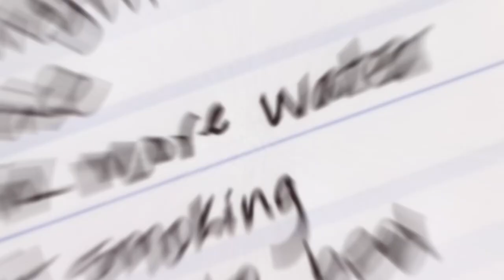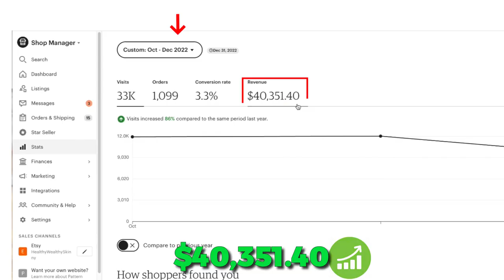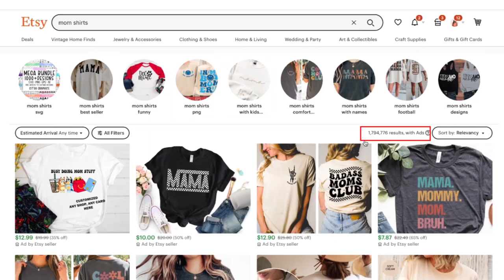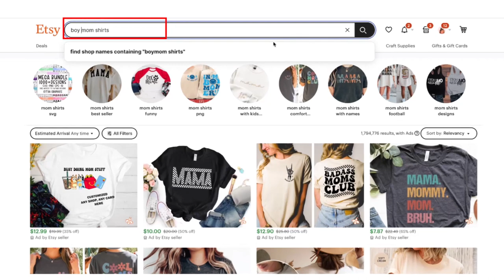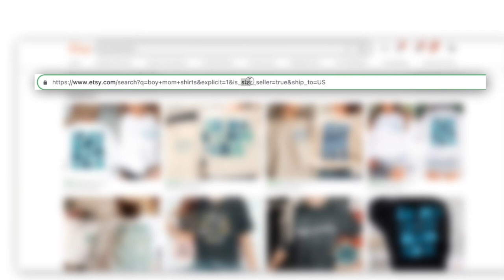Make $10,000 in Q4 - Etsy Q4 Print On Demand Challenge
In this video, I'm sharing how to make $10,000 in Q4 with Etsy print-on-demand. This isn't a hack or a fast way to make money. It's a solidly tested and repeatable way to make money online by selling on Etsy using Printify print on demand.  And you'll do this by starting now to take advantage of the most lucrative time of the year... Q4!

I can't guarantee you will make $10,000, but if you are up for this Q4 Etsy challenge, you'll have the tools you need to make or exceed this goal.

Etsy for Beginners Series: If you are new to Etsy and you are trying to figure out what to sell on Etsy and how to make money on Etsy this series is for you.  My goal is to share Etsy tips that you can use to open and run a successful Etsy shop. I cover everything from how to open an Etsy shop, selling on Etsy for beginners, Etsy seller tips, how to make more sales on Etsy, how to list your items on Etsy, and how to ship orders on Etsy. I also like to share fun Etsy Vlogs that let you see behind

ETSY & PRINTIFY

HELPFUL VIDEOS

How to Create Print On Demand Designs - "Coming Next Week"

SPECIAL BONUS

EQUIPMENT:
Ring Light